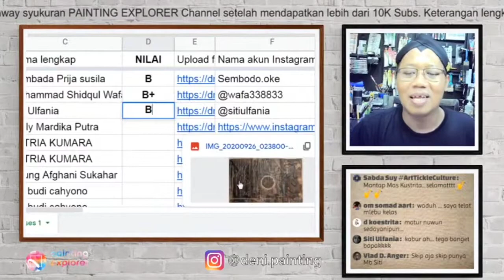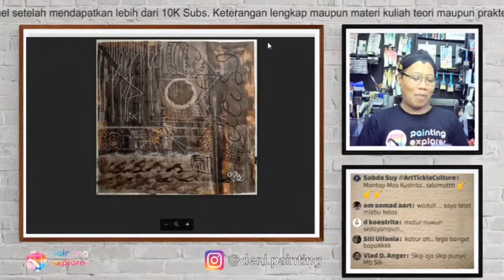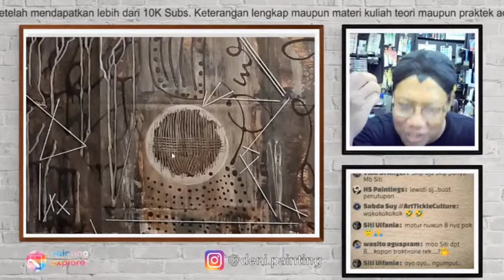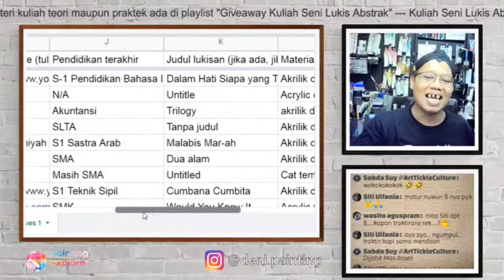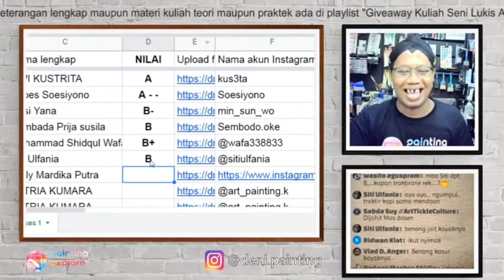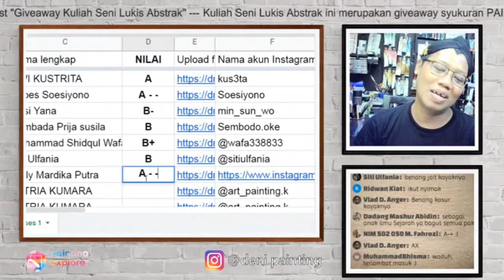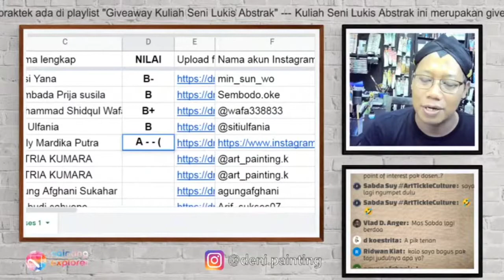KRITIK SENI LUKIS‼️ Dosen ISI Yogyakarta "Deni Junaedi" BINGUNG! Mengkritik Lukisan Karya Rully Suy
Halo kawan-kawan, Terima kasih sudah mampir ke chanel ini untuk menonton video yang saya uoload.

Dalam video kali ini berisikan tentang kritik seni lukis yang dipaparkan oleh seorang dosen Institut Seni Yogyakarta, Fakultas Seni Rupa, Program Studi Seni Murni, Yaitu Mas Deni Junaedi.
Mas Deni Junaedi yang juga seorang seniman dan juga penulis ini, mencoba menilai dan mengkritik lukisan karya Rully Suy.

Lukisan itu berjudul "Would You Know It" dengan media cat Acrylic and Wool Yarn on paper, ukuran karuanya adalah (83.3×83.3  Cm - 260 gsm) yang dibuat pada tahun 2020 lalu. Karya ini juga merupakan salah satu tugas dalam program Kuliah Seni Lukis Abstrak yang diberikan oleh Mas Deni Junaedi dalam rangka syukuran channel youtube Painting Explorer yang sudah mencapai 10K Subscriber pada tahun 2020 lalu.

Terima kasih telah mampir dan menonton video ini.

Salam Suy.